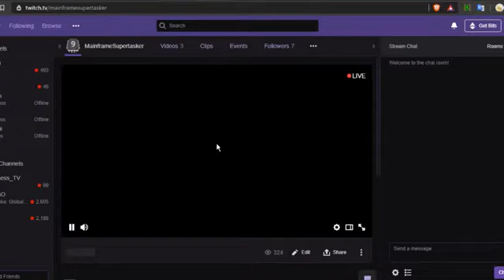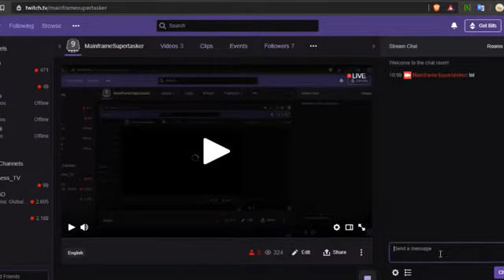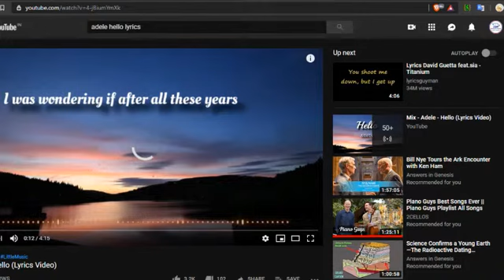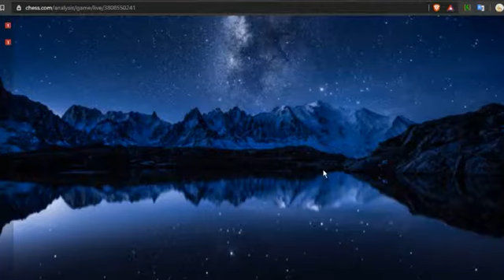Mainframe's live analysis - Komodo8 (Opponent)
Music → Adele - Hello (Lyrics Video)
This video demonstrates the exact way i think in a rapid game. I usually get 95% or higher accuracy at 20 ply analysis, so here's just a sample :D
You can watch this video at x2.0 speed if you want to see a speedy version of it. *dont mind the speedy music though xDxD*